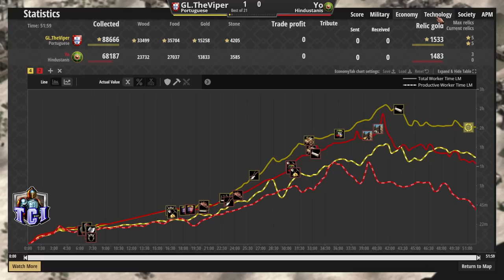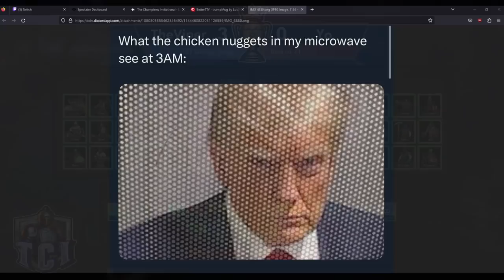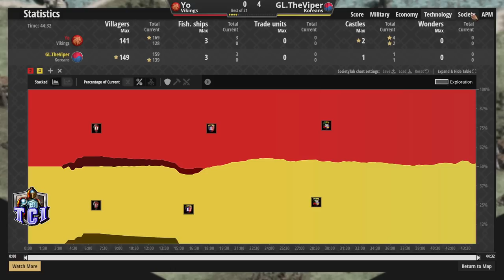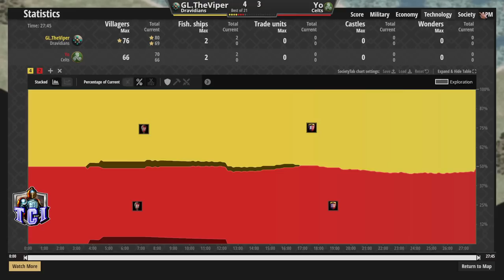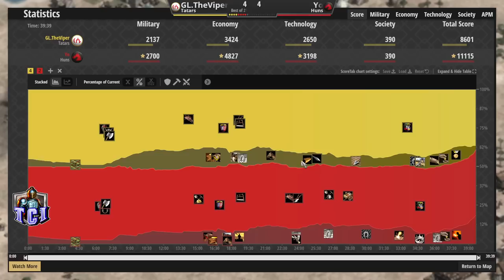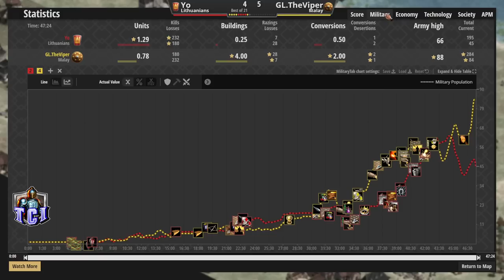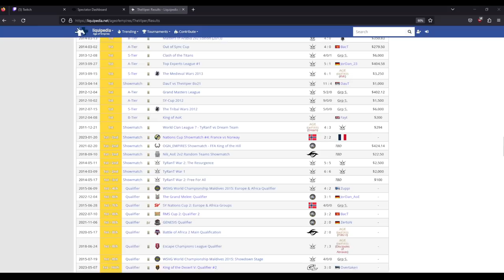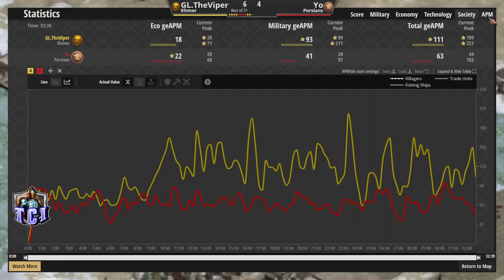TheViper vs Yo (Best of 21 | Part 1) The Champions Invitational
The Champions Invitational is an Age of Empires II tournament hosted For this tournament every winner of an S-Tier tournament in 2022 (excluding the winner of Death Match World Cup 5) were invited.